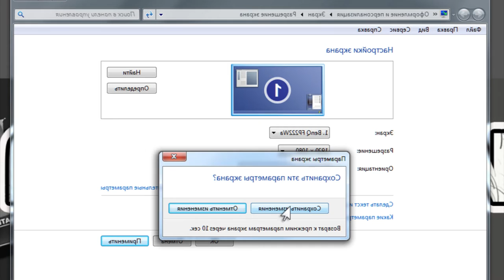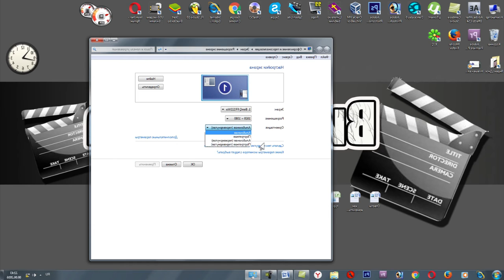Как перевернуть экран на ноутбуке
Видеоурок о том, как перевернуть изображение на экране ноутбука (180 и 90 градусов).